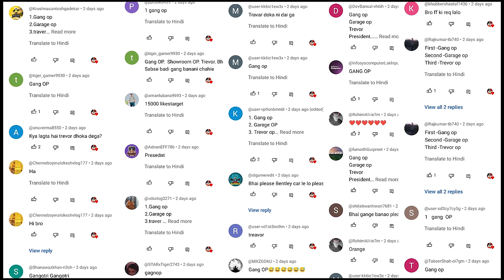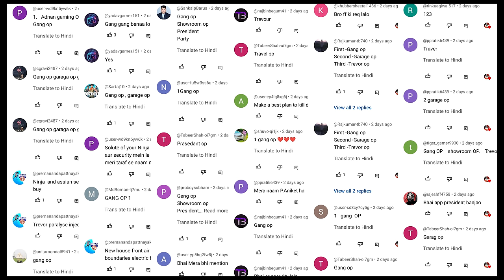MOST POWERFUL SPG SECURITY VS NSG SECURITY | GTA V GAMEPLAY #27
MICHAEL MOST POWERFUL NSG SECURITY VS DUGGAN BOSS SPG SECURITY | GTA V GAMEPLAY #27
MOST POWERFULL SPG SECURITY FOR MICHAEL | GTA V GAMEPLAY #14

 Cover topic
gta5 154
techno gamez gta 5 part 154